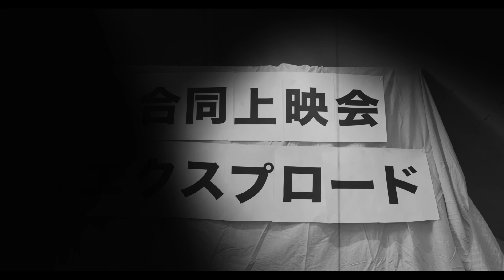【予告編】市民ケイヴ | CITIZEN CAVE【Official Trailer】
スタジオケイヴのスタジオケイヴによるスタジオケイヴのための映画。

合同上映会ビヨンド6最終日、渋谷のユーロライブでプレミア上映された短編モノクロ映画。

「もっと面白い映画を持ってこい！」それが洞谷佳武の口癖だった。いつものようにメイドにそう怒鳴りつける彼は「スタジオケイヴ」という言葉を残してこの世を去る。彼は何を追い求めていたのか。スタジオケイヴとは何なのか。

監督/脚本/撮影/編集：高橋佑輔
録音：清水大雅
脚本補佐：石山広尚
整音/MA ：梶江隆一（映音空間）
特殊メイク/小道具：森幸光
SFX/VFX ：高橋佑輔

出演：渋谷樹翔、オノ麻耶、柚希かおり、森幸光、武井祐樹（声のみ）